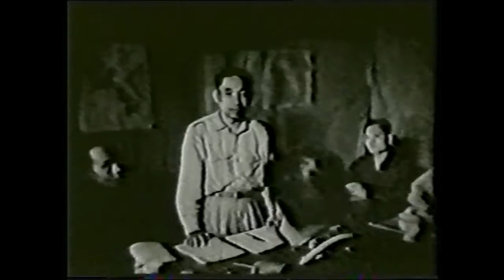Second Party Congress introduces political programme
A footage from the Cinema Department, Ministry of Information, Culture and Tourism

Vientiane Times is publishing a series of articles detailing the development and leadership of the Lao People's Revolutionary Party to mark the 10th Party Congress which takes place this month
As part of efforts to liberate the nation from foreign aggression, the Lao People's Party held its second Congress from February 3 to 6, 1972, in Viengxay district, Huaphan province.
During the conference the Party changed its name to the Lao People's Revolutionary Party.
Some 125 Party members representing the 21,000 members nationwide attended the congress, which focused on ethnic solidarity to overthrow aggressors, liberate the nation, and fulfil the goals of the revolution.
The 1972 congress also saw President Kaysone Phomvihane elected as the Party's Secretary General. The Party was born in an agricultural country with a predominantly peasant population. Under the leadership of workers, the worker-peasant alliance created a genuine Marxist-Leninist Party.
The Party correctly formulated revolutionary strategies and tactics to liberate the nation. It merged different ethnic groups into a united front that engaged in a protracted struggle under the motto of ‘Peace, Neutrality, National Concord, Independence and Democracy', under the leadership of the Party. By combining the armed struggle with political activity - simultaneously fighting and negotiating - the Party was mindful of the need to strengthen the revolutionary forces, and closely combined the Lao force with the forces of Vietnam and Cambodia to form a combative alliance.
This combined struggle of the people and armed forces resulted in successive and ever greater victories.
According to a book on the history of the Lao People's Revolutionary Party, published by the National Institute of Social Science, during the congress Secretary General Kaysone presented a draft of the Party's political programme.
The programme summarised the theory and practice of the Lao revolution. The distinguishing characteristics of the Lao revolution, summarising the process of the revolution over the past 26 years, strengthened the cause of victory, under the Party's wise leadership.
The lessons of the revolution had proved the truth of the age, even though Laos had only a small population and an undeveloped economy and culture.
But with a Marxist-Leninist Party spearheading the movement, with sound political and military guidelines, a consistent revolutionary method developed that achieved strong solidarity across the country. The Party and nation resolved to fight manfully and cohesively with the active support of socialist nations and revolutionary movements in other countries.
This determination enabled Laos to defeat all foreign aggressors and achieve independence and freedom.
The political programme reflected the fact that Laos was engaged in two primary conflicts: the conflict between the nation and colonialists, and that between labourers and capitalists, imperialists, warlords and feudalists.
These two conflicts were mutually destructive and had to be resolved simultaneously. It then became necessary to resolve the conflict between Laos and the Americans and those groups that betrayed the nation.
After spelling out the goals of the revolution, the political programme defined the basic goals of the revolution as follows: “The unity of all ethnicities and the downfall of empire builders, along with capitalists, imperialists, warlords and feudalists; achieving the revolution and democracy nationwide; creating the necessary conditions to progress to socialism directly without having to resort to capitalism; and bringing peace, independence, democracy, unity and prosperity to the country.
The Party also resolved to make a proactive contribution to the fight for peace, national independence, democracy and socialism in Indochina, Southeast Asia and the world.
The political programme defined the main duties and objectives of the revolution as “Lifting up the national revolutionary flag to achieve democracy; strengthening national unity; unifying all forces in the revolution so that all are patriotic and progressive and closely linked to the forces of Vietnam and Cambodia; activ ely building and expanding the revolutionary force; driving the fight to protect, strengthen and expand revolutionary areas; increasing mobility and encouraging people to fight in areas temporarily controlled by the enemy, overcoming every artifice employed by foreign aggressors and their henchmen.”
At that time Laos was effectively divided into two areas, those under the control of the revolutionaries and those under enemy control.